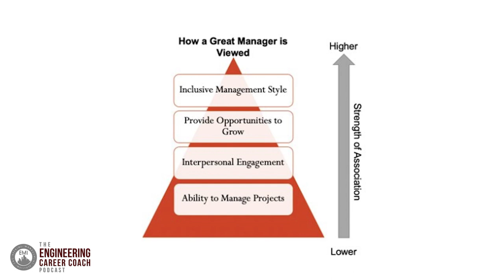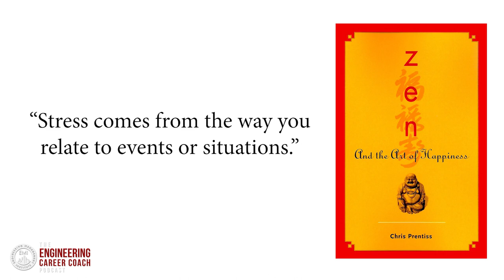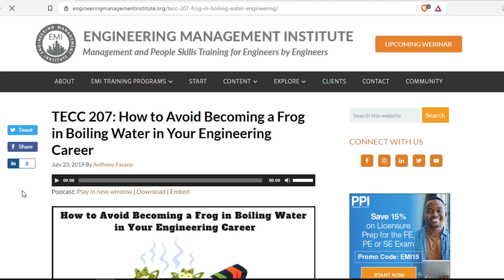Cultivating an Inclusive Leadership Style as a Technical Professional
In this episode, I talk to Jen Bunk, career coach for technical managers and founder of The People Stack. This episode is part of a series we are publishing focused around the four key drivers of successful engineering managers and in this episode, we will focus on the second key driver - an Inclusive Management Style. Bunk discusses how engineering managers can provide an inclusive leadership style that engages the team and displays openness and trust.

00:55 Jen's Career Overview and The People Stack's mission
03:29 Building Trust
05:59 Getting to Know Your Team
10:00 Making or Not Making Assumptions
18:14 Compassion and Empathy
23:09 Controlling People
30:58 Take Action Today